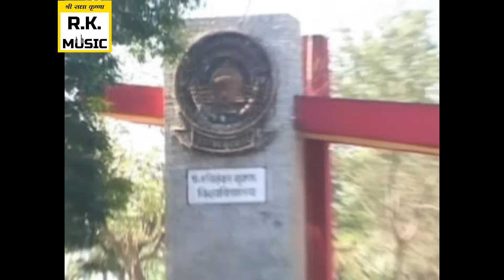तोला कहा कहा मै नई | रामकुमार पोर्ते | Tola Kaha Kaha Mai Nai | Ramkumar Porte | HD CG Song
यह वीडियो आपको कैसा लगा हमें कमेंट करके बताये
और घंटी के आइकन को दबाये ताकि हमारे नये  वीडियो आने का पता आपको चल जाये